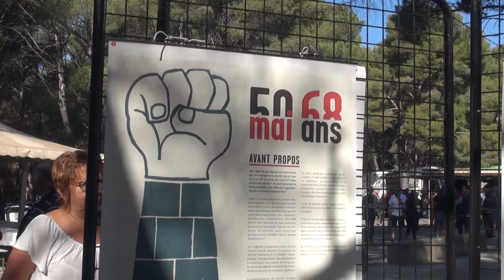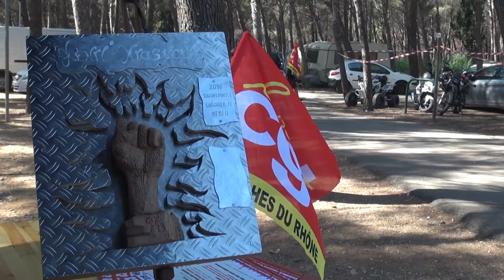Magnifique !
Merci à tous les camarades qui ont aidé à l'organisation de cette magnifique fête de l'UD CGT 13 ! 2 Débats de haut niveau ! De la motivation ! de la camaraderie ! de la Solidarité !!! La CGT qu'on aime quoi !!!